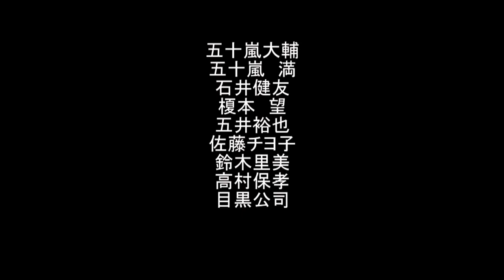トチオンガーセブン劇場版「閻魔堂!地獄の大決戦!!」上映＆トークショー/うおぬまレトロ化計画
2019.3.3　小出郷文化会館で開催された
「エリア878＆うおぬまレトロ計画委員会」による炎の天狐トチオンガー劇場版の上映＆トークショー＆握手・撮影会イベントの模様です。